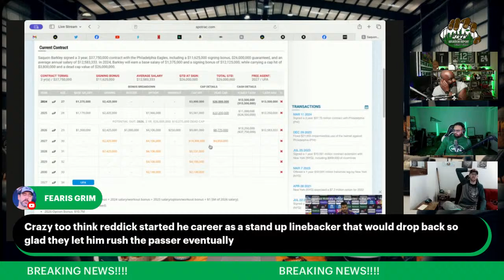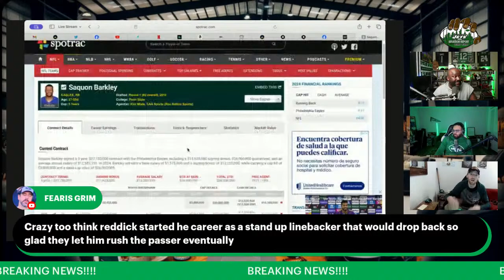Breaking News!!! The New York Jets add a Pro Bowler to their Elite D Line!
Joe Douglas is still Cooking, from hence forth, he may only be known as Chef JD! Another 1st round talent is added to the New York Jets Defense Line. Two Time Pro Bowler Hassan Reddick is a NY Jet! Joe Douglas gave the Eagles what to get him?!!!